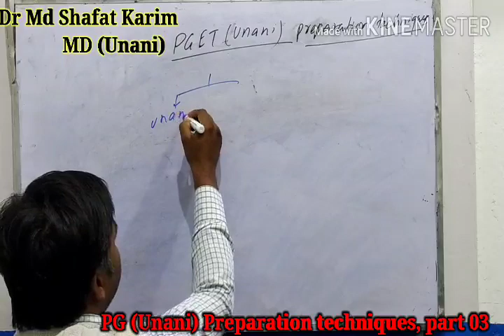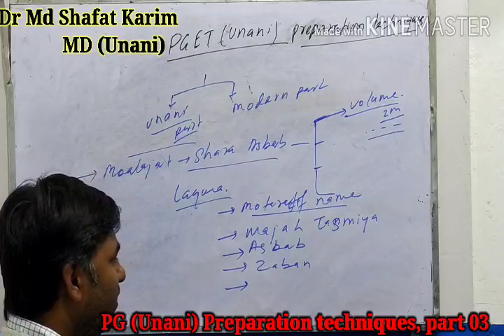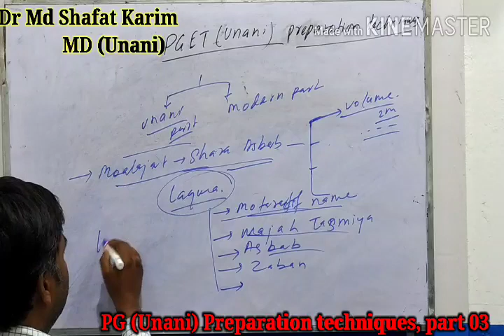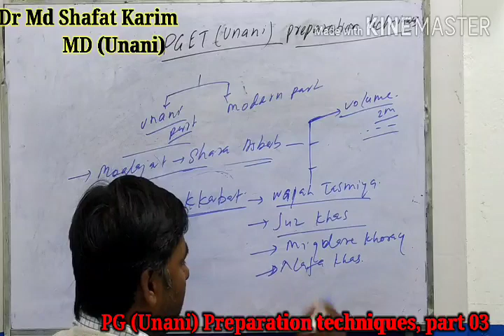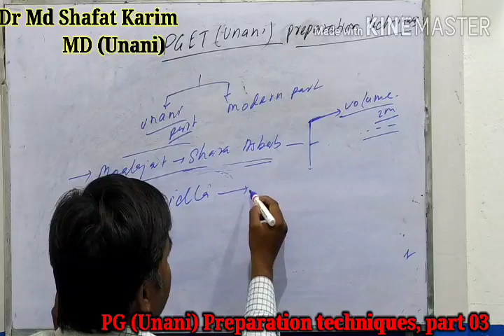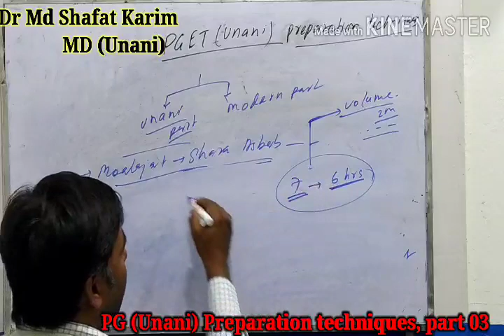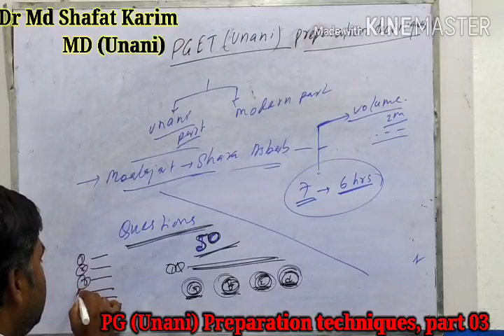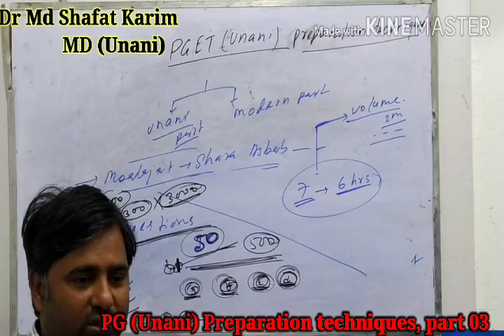PGET (Unani) Preparation techniques Part - 03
I described here, how you will prepare for PG Entrance.how to prepare MD/MS after BUMS,

our queries
how to prepare PG ENTRANCE after BUMS,
pg ki taiyari kaise karen bums k bad,
AIAPGET unani,ayush me pg ki taiyyari kaise karen,unani me PG kahan se karen,best bums pg colleges in india,pg from NIUM,md from nium,karol bagh tibbia college se kaise pg kare,
dr md shafat karim,bums colleges in bihar,